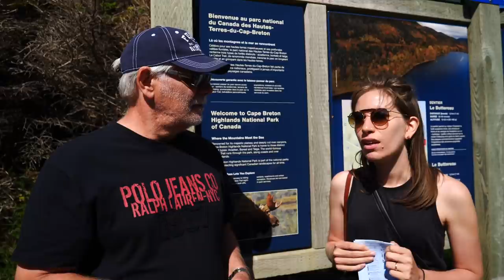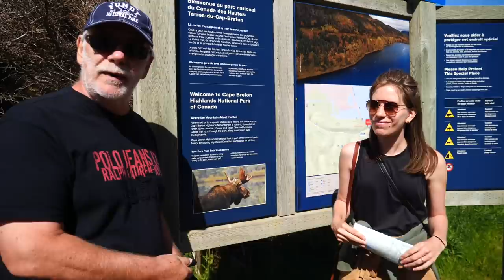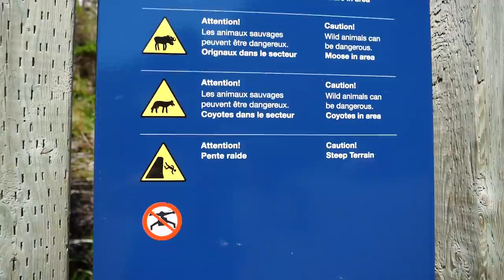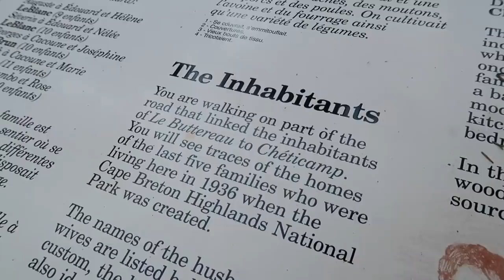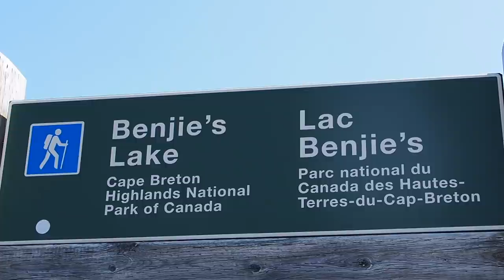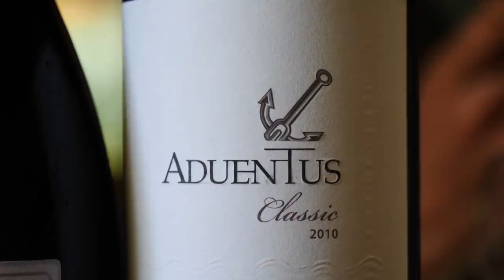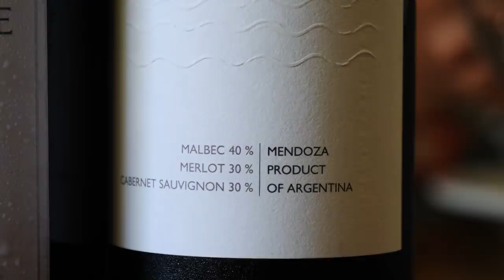Visitando Cabo Breton + Manejando el Cabot Trail en Nueva Escocia, Canadá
En este video, continuamos nuestro viaje por las provincias marítimas de Canadá, esta vez visitando la isla de Cabo Breton en la provincia de Nueva Escocia. Durante nuestra visita, nos hospedamos en un antiguo granero, caminamos por los senderos del parque nacional Cape Breton Highlands, y manejamos los 300 kilometros del famoso Cabot Trail que bordea la isla.

En nuestro primer día en la isla, visitamos el parque nacional Cape Breton Highlands, que fue el primer parque nacional creado en las provincias atlánticas de Canadá. Pasamos 2 días haciendo trekking por el parque y buscando el elusivo alce. Lo más chistoso que nos paso en el parque: habían muchas advertencias de osos y una mañana Togo iba paseando suelto porque le gusta ir adelante. Un grupo de gente venía caminando en sentido opuesto, y cuando el perro doblo la curva solito, le vieron la cara peluda y negra, y por un momento pensaron que se habían encontrado con un oso. El pobre Togo quedo con cara de confundido, solo quería saludar al grupo!

También manejamos el Cabot Trail; este es un camino que bordea la isla de Cabo Breton y es un paseo muy conocido en Canadá. El camino lleva el nombre de John Cabot, o Giovanni Caboto, un navegante y explorador italiano, que fue uno de los primeros europeos de la época moderna en llegar a la parte continental de Norteamérica en el año 1497. Él había buscado apoyo para sus viajes en España y Portugal, pero fue negado. De ahí, se fue a Inglaterra, donde recibió el apoyo financiero de Enrique el Séptimo. El plan de Caboto era llegar a Asia navegando hacia el oeste por el Atlántico norte y el estimaba que esa ruta podría ser más corta y rápida que la recién descubierta por Colón. La ubicación exacta de su llegada a Norteamérica es desconocida; historiadores piensan que puede haber sido la isla de Terranova o la isla de Cabo Breton, pero hoy la ruta que bordea Cabo Breton lleva su nombre.

Durante nuestra visita a Cabo Breton, visitamos el museo de Alexander Graham Bell. Mejor conocido como el inventor del teléfono, Bell también inventó el fotófono, el detector de metales, la hidroala, y diseño el avión que realizó el primer vuelo en Canadá. Pero aún más interesante, es que aparte de todos estos grandes inventos, Bell dedicó la mayor parte de su vida a enseñar a los sordos, siguiendo en los pasos de su padre y su abuelo. Este es un museo muy recomendable para los que quieran aprender más sobre la vida de Bell.

Y ese fue nuestro viaje a la isla de Cabo Breton en la provincia de Nueva Escocia! Nos vemos en el próximo video donde continuamos nuestro viaje a una nueva provincia: la Isla del Príncipe Eduardo.

Turismo en Cabo Breton, Nueva Escocia:

Gracias por mirar nuestra guía de viaje a  Cabo Breton, Nueva Escocia. Como viajeros visitando un nuevo destino, todos tenemos las mismas preguntas:

¿Qué hacer en Cabo Breton?
¿Qué comer en Cabo Breton?
¿Qué visitar en Cabo Breton?
¿Qué ver en Cabo Breton?

El objetivo de nuestra guía turística es de compartir nuestras sugerencias sobre las mejores atracciones, comidas típicas, museos, arquitectura, y transporte, y ofrecerles consejos de viaje para ayudarles a planear su itinerario a Cabo Breton. Si tienen otras sugerencias para este destino, compartan sus ideas con la comunidad de viajeros en los comentarios.